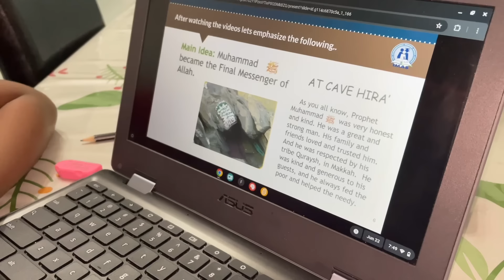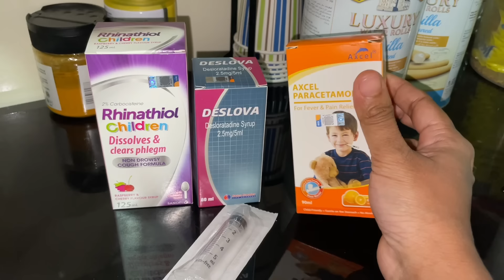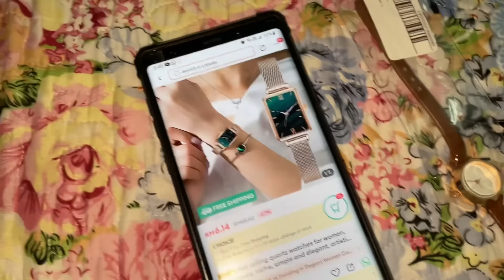ভাইয়া দায়িত্ব দিলো আমাকে কিন্তু হঠাৎ করে কি অবস্থা হলো / সবকিছু আল্লাহর ইচ্ছা / Bangladeshi vlog